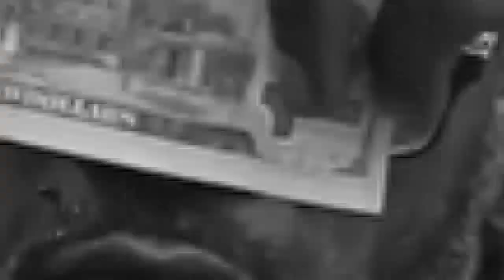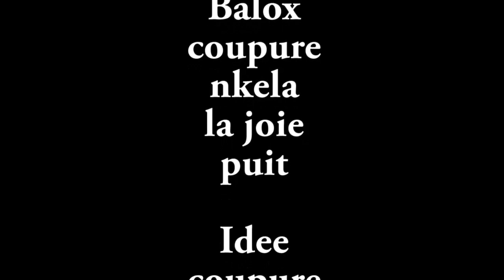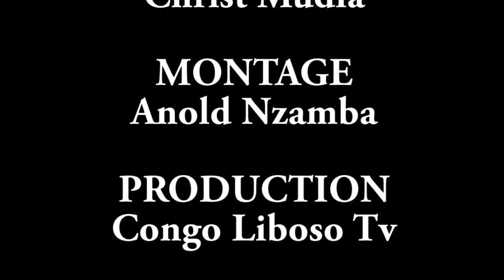MA FEMME Ep1-FILM CONGOLAIS AVEC VUE DE LOIN, MUKWATA, LA DONA, AMINATA, COUPURE, MABIDI,BALOX, MUTS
MA Femme Ep1-Film Congolais!! CL Production!! Faite-nous confiance!! Merci bcq!!